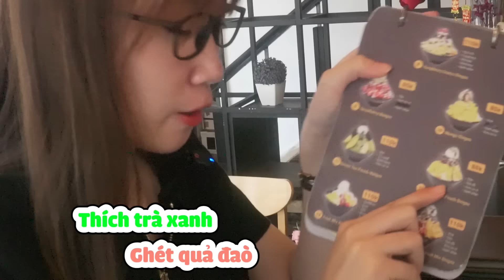Heri Mùa hè oi nóng cũng phải LẠNH CÓNG với BINGSU KHỔNG LỒ | BINGSU BIG SIZE CHALLENGE